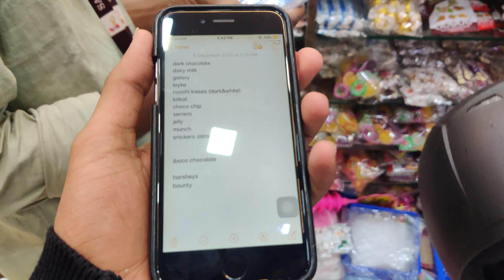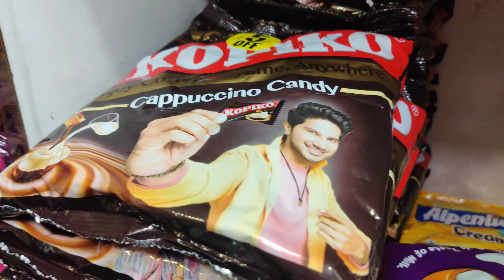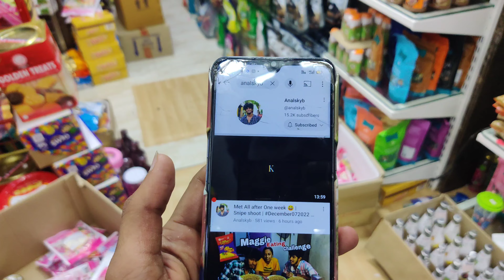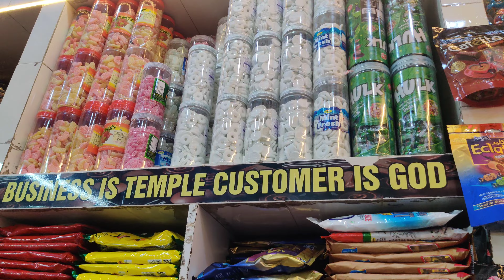Wholesale Chocolate Shop In Chennai Sowcarpet🍫 90s Kid Chocolate 🤩 December082022 Analskyb Analdas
Sai Krishna Stores (SKS) Chennai Sowcarpet
Wholesale Chocolate Shop